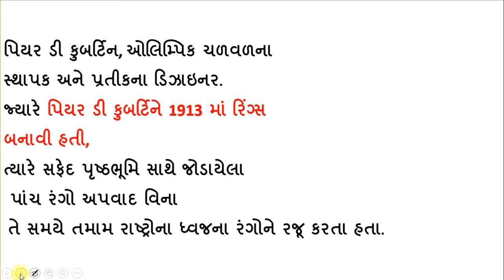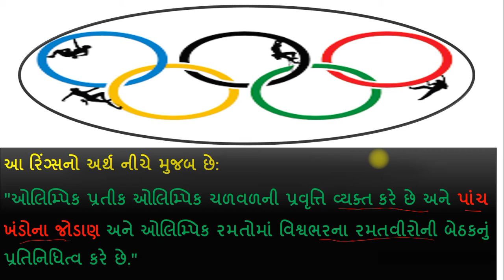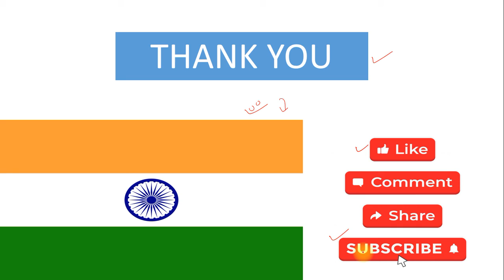OLYPIC RING MEANING ઓલિમ્પિક રિંગ્સનો ઇતિહાસ અને અર્થ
ઓલિમ્પિક માં  મેડલ મેળવનાર ભારતના   ખેલાડીઓ  ની માહિતી

👉ધોરણ પ્રમાણે ગણિત વિષય ના વિડિયો 👈
🔛ધોરણ 8